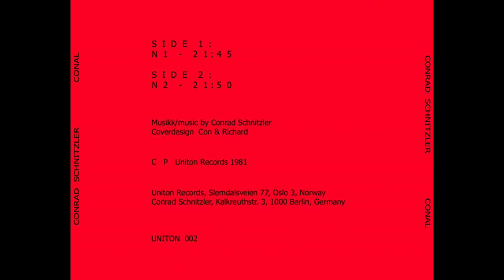CONRAD SCHNITZLER - CONAL (1981)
Éste es un disco al que tengo un especial cariño, más que nada porque fue el que me abrió la puerta al universo sonoro de CONRAD SCHNITZLER. No había escuchado nada de él hasta el momento, allá por 1982, recuerdo que era a finales de año cuando un compañero de clase me dejó una cassette que contenía CONAL. Tenía yo 15 años y si bien conocía muchos artistas de la saga alemana del Krautrock, a don Conrad todavía no lo había catado. Recuerdo que aquellos adictivos sonidos electrónicos que, como en una especie de paisaje iban entrando y saliendo de mi mente, me marcaron un antes y un después como aficionado al medio musical electrónico.

Dos partes muy distintas conforman este CONAL de 1981, una primera cara muy oscura, con un ritmo que se va alentando poco a poco, cuyo sonido me sigue poniendo la piel de gallina. Una segunda cara levemente (muuuy levemente) más rítmica, en la que se adivinan unos amagos de secuencias que no acaban de desarrollarse, con mucha experimentación y con un final realmente hipnótico.

Dejo a vuestras resueltas mentes que lo degustéis y que saquéis vuestras conclusiones, porque intentar definir o clasificar un trabajo como CONAL es empequeñecerlo.